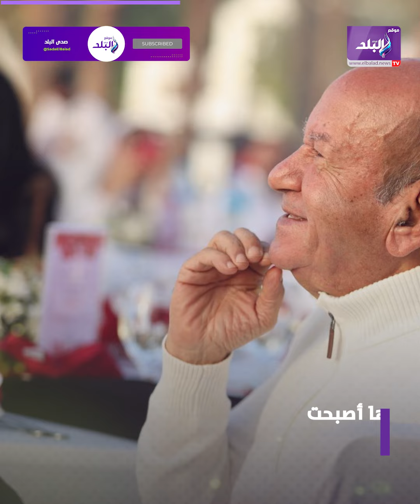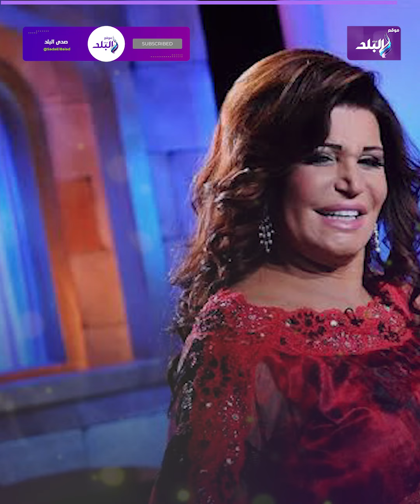طلقتني ليه .. نجوى فؤاد ولطفي لبيب يثيران الجدل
ـــــــــــــــــــــــــــــــــــــــــــــــ